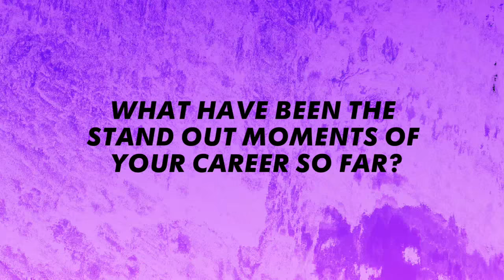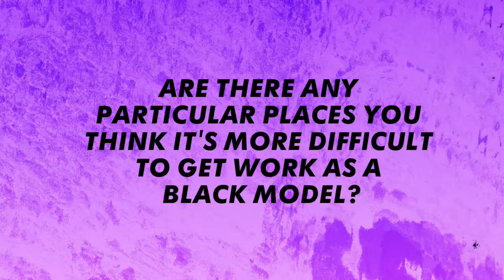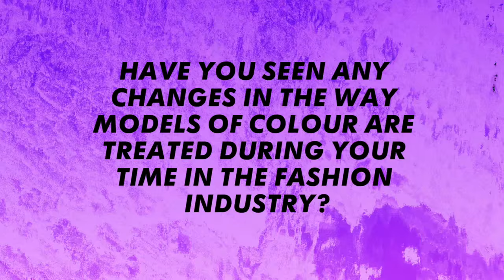Model Leomie Anderson On The Lack Of Diversity In The Fashion Industry | MTV Style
Model Leomie Anderson discusses the lack of diversity in the International fashion industry including bringing her own make up to shoots and countrieswho are still far behind!